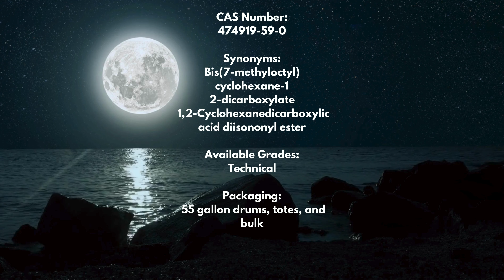Cyclohexane Dicarboxylic Acid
1,2-Cyclohexanedicarboxylic Acid, Diisononyl Ester is a non-phthalate plasticizer that is well suited for PVC applications including flooring, wall coverings, films, hoses, adhesives and sealants. It is non-toxic and SVOC free, making it a prime choice for applications where PVC comes in close human contact.